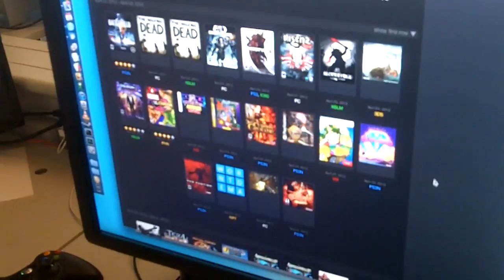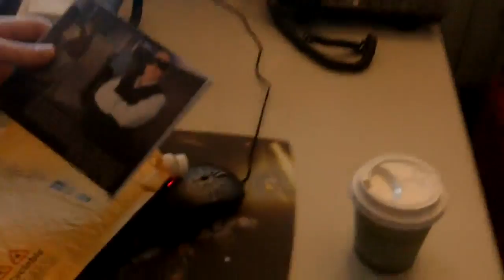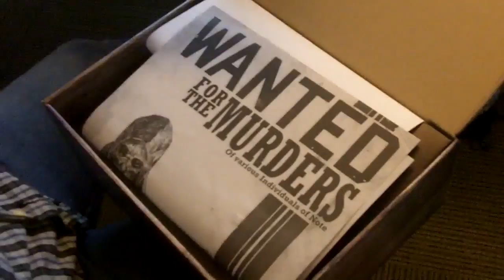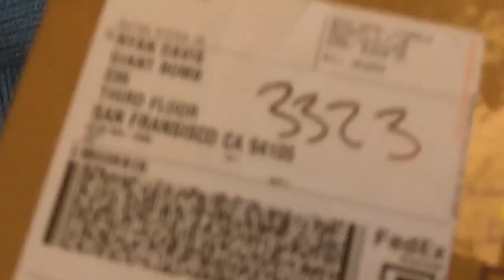I Love Mondays - 04/23/2012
Drew Scanlon returns... but does he harbor a dark secret? Find out this week on Giant Bomb!